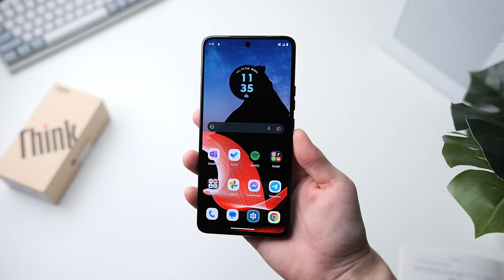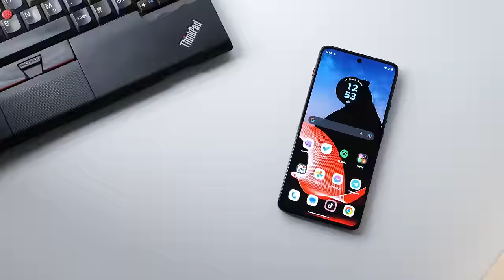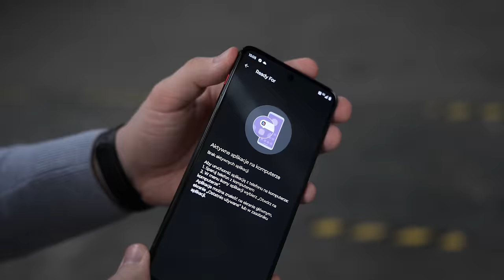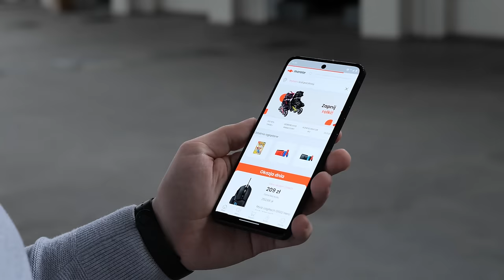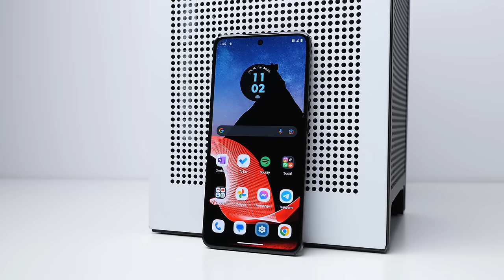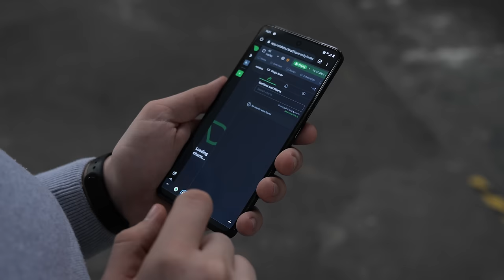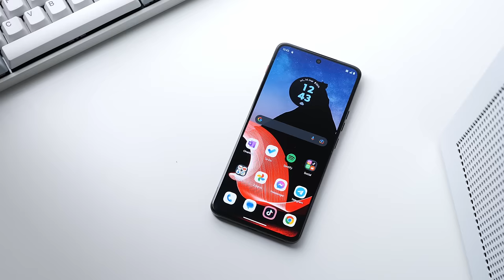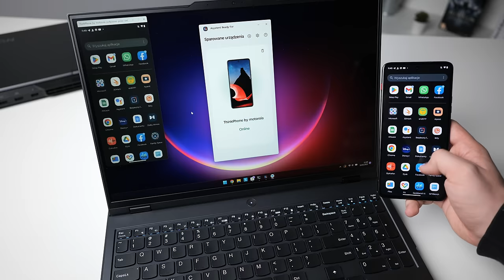MUSIAŁEM sprawdzić ten telefon...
Dziś sprawdzimy telefon Motorola ThinkPhone. Z racji tego, że jestem ogromnym fanem ThinkPadów, po prostu nie mogłem tego odpuścić. W filmie postaram się odpowiedzieć czy ten telefon jest faktycznie godzien tej dumnie brzmiącej nazwy oraz czy jest zwyczajnie dobry.

Telefon Motorola ThinkPhone na czas trwania testów wypożyczył producent. Producent nie widział materiału przed publikacją. Nie otrzymałem od producenta wynagrodzenia.

0:00 - Wstęp
1:18 - Jak ja wyobrażałem sobie telefon ThinkPad?
2:25 - Co ten telefon ma specjalnego?
3:28 - Specyfikacja i wydajność
5:00 - Ekran
5:50 - Ładowanie i bateria
7:18 - Aparat jest meh...
8:20 - Dla kogo to jest telefon?